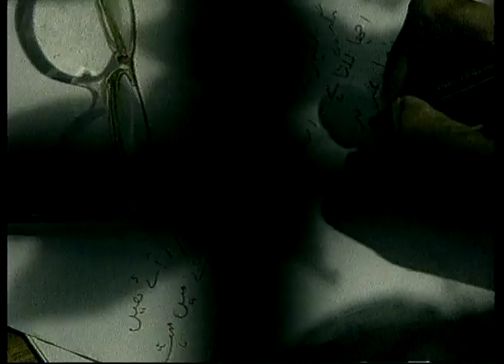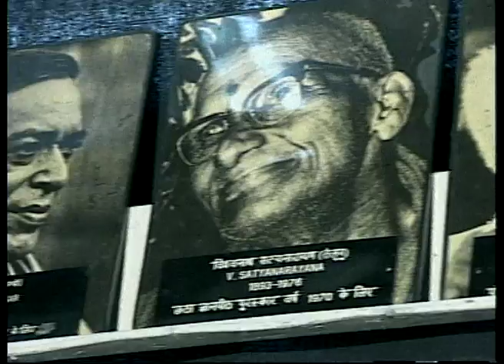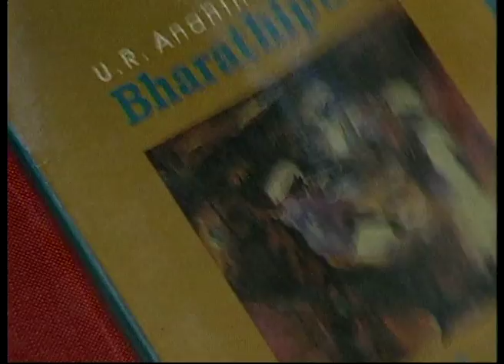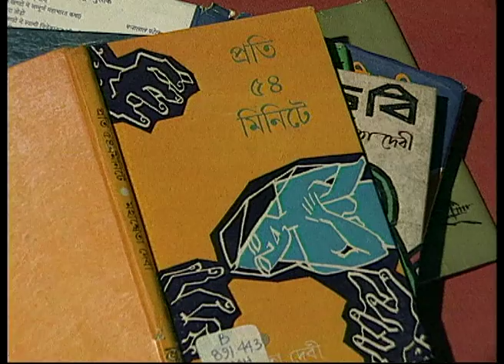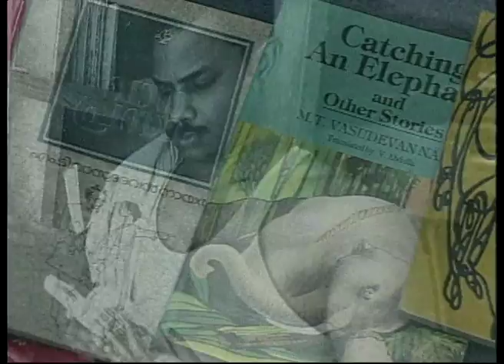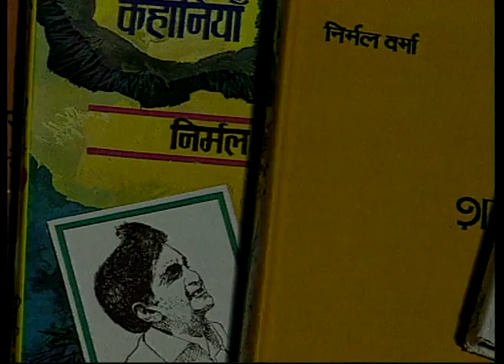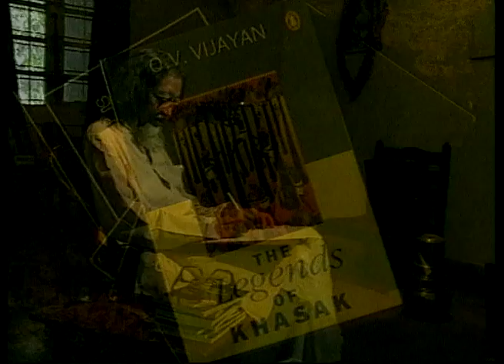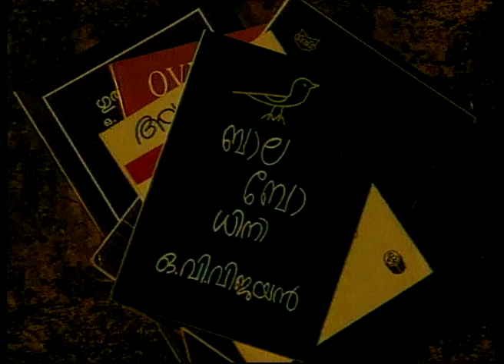The Rooted Imagination (Full Movie)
India can boast of a rich literature in its regional languages. 'Rooted Imagination' is a reminder about these writers and their contribution to literature. The writers featured are U. R. Anathamoorthy who writes in Kannada, Mahashweta Devi in Bengali, M. T. Vasudevan Nair and O. V. Vijayan in Malayalam, Krishna Sobti and Nirmal Varma in Hindi. The film gives an account of their lives, their writings and their achievements. Their works are experimental in nature trying to expose social evils. Translations of this literature are happening increasingly, but much more needs to be done. The film addresses these issues while interviewing the author's contemporary lives and concerns.